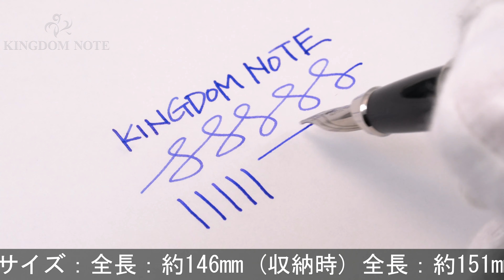S.T.Dupont エス・テー・デュポン 万年筆 エリプシス プラチナモデル ブラック M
多少のスレ･小キズ等みられますが総じて程度良好。生産終了品ユニークな形状が特徴的なデザイン性の高いモデル。

本体材質：樹脂
ペン先材質：18金
字幅：M(中字)
機構：カートリッジ、コンバーター両用式
全長：約151mm (筆記時)
胴軸径：約14mm
キャップ径：約14mm (クリップ除く)
最大径：約17mm (クリップ含む)
重さ：約30g
付属品：コンバーター